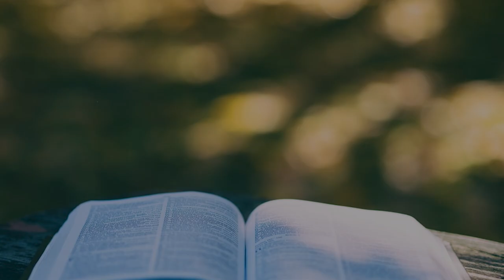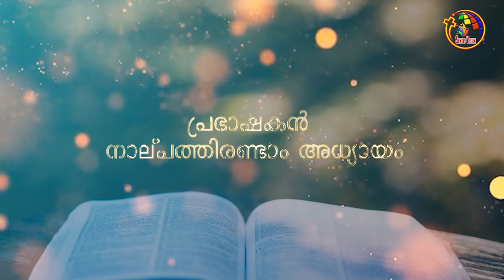പ്രഭാഷകൻ 39-42 | Sirach 39-42 | Bible @ 365 | Day 211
Book of Sirach, Audio Bible Sirach

Malayalam Bible, Old Testament Sirach, Audio of Book of Sirach,
Bible learning, POC Bible, The book of Sirachin Malayalam